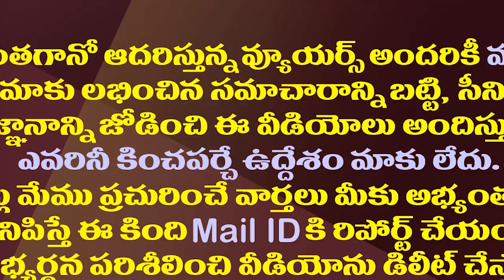కొత్త జిల్లాల్లో జెడ్పి చైర్మన్ పదవులు వీళ్ళకే| New ZP Chairman May Take Charge For New Districts